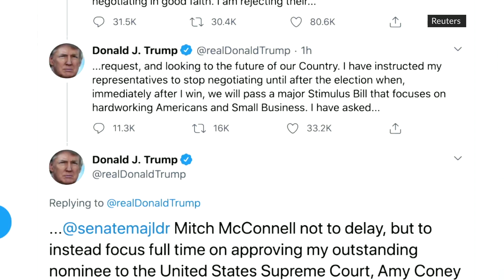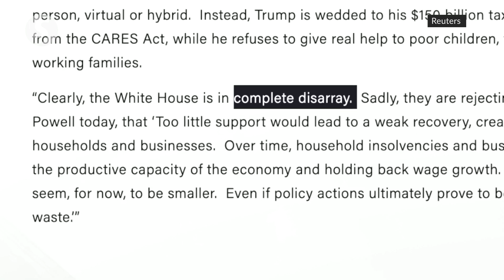Trump pulls plug on Covid-19 relief talks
In a shocking move one day after leaving the hospital from a Covid-19 infection, US President Donald Trump ordered Republicans to walk away from economic stimulus talks.